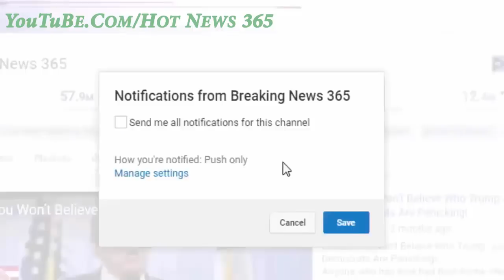Kim Jong-un Just Wet Himself After Seeing ‘Special Gift’ Trump Sent Him While In Asia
President Donald Trump is currently occupied with his 12-day trip throughout Asia, which will see him visit five different nations. However, that doesn’t mean he’s forgotten about North Korea’s increasingly volatile leader Kim Jong-un, who has refused to back down from his threats against the United States in recent months. In a show of force which has likely caused the chubby dictator to wet himself, Trump sent a “special gift” to Kim Jong-un this week as he was making his way through Asia.